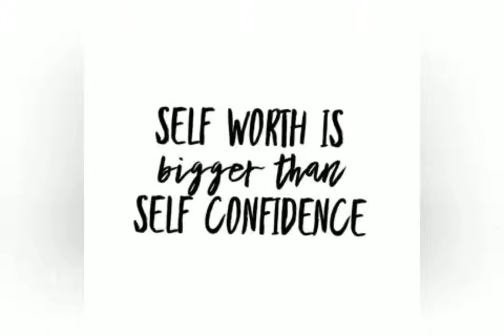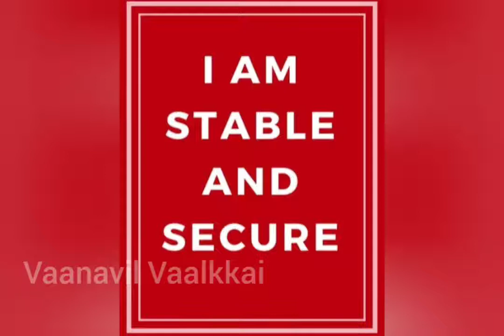நம் வாழ்க்கையின் முற்றுப்புள்ளி எங்கே ? நம் தன்னம்பிக்கையின் கைகளில் !!!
Self confidence # speech # தன்னம்பிக்கை # வாழ்க்கை வாழ்வதற்கே